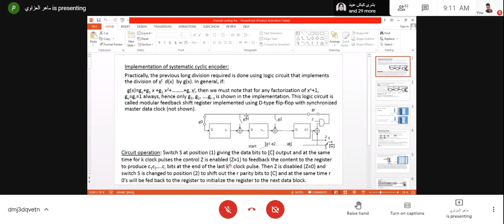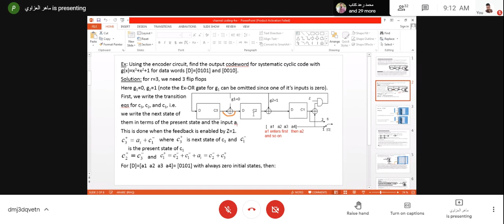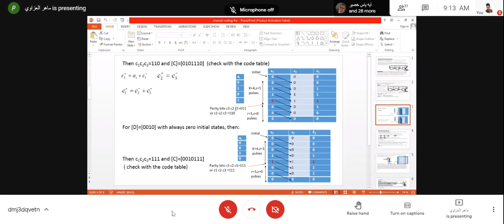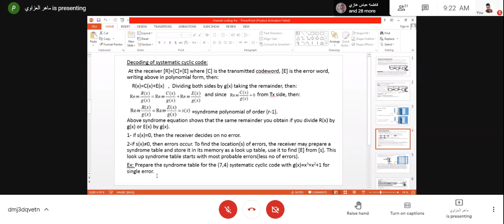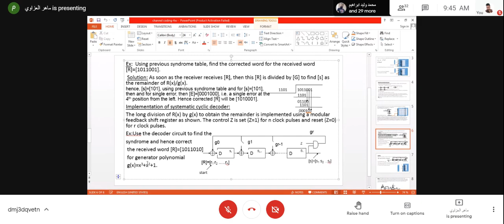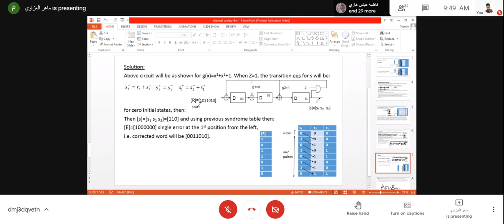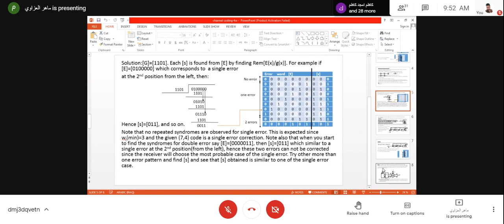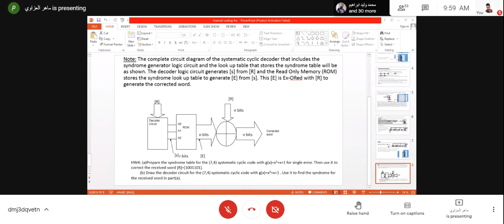Information Theory 23